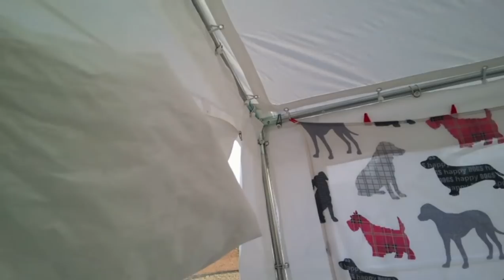Première semaine en solo - Vlog Vivre en camping car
Ambre est parti direction la France, et Krissa se balade

Matériel camping-car :

Nos bricolages :

Dans nos cuisines :

Notre High tec' :

Nos livres :

Nos loisirs :